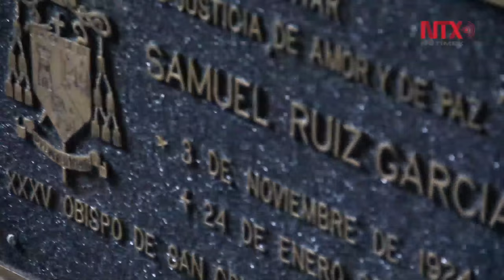La Curia, lugar donde convivirá con ocho indígenas y dos obispos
A un costado de la catedral de San Cristóbal de Las Casas se encuentra el, espacio en el cual el Papa Francisco compartirá los alimentos junto con miembros de la iglesia e indígenas a puerta cerrada, con motivo de su visita a Chiapas